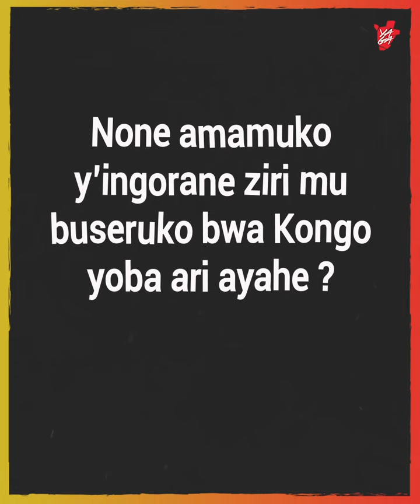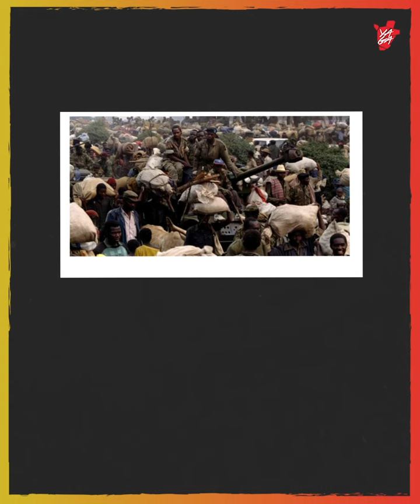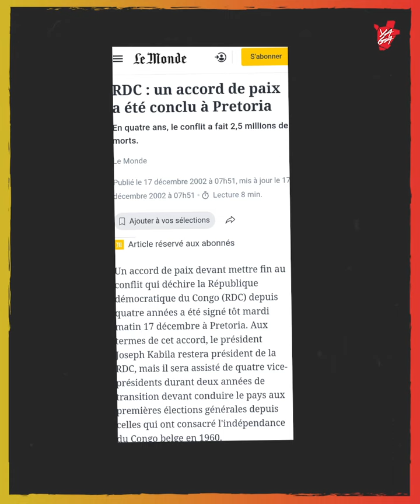Imizi y'ukutumvikana hagati ya Reta ya Kinshasa na M23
🔥 Mu buseruko bwa RDC harangwamwo intureka ziterwa n'imigwi yitwaje ibirwanisho itandukanye harimwo M23.

🪖 Ibihugu vy'akarere vyarahagurukiye ico kibazo n'ingabo zirarungikwa.

📽️ Muri ino reresi, turagaruka ku bihe bitatu bifasha gutahura inkomoko z'uwo mutekano muke uharangwa.